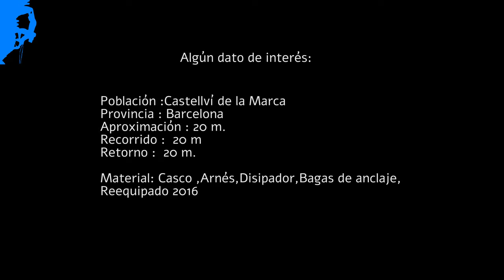Vía Ferrata Castellot K2. Barcelona.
Hoy venimos hasta Castellví de la Marca, en la provincia de Barcelona, para recorrer una  vía ferrata cortita pero original y donde han sabido aprovechar la poca roca que tienen
Algún enlace de interés: